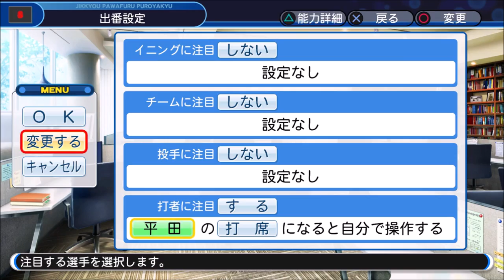#4 絶対に戦力外に出来ないペナント パワプロ2018 実況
絶対に戦力外にしないという縛りで日本一を目指します

縛り
・絶対に戦力外にしない
・初期チームはサクサクセス1ステージクリアの選手